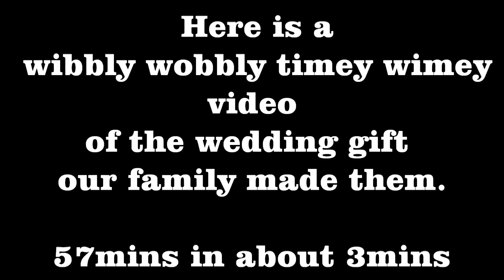The Wedding Gift TARDIS Build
A wibbly wobbly timey wimey laps video of building our friends wedding gift.  Filmed on June 7th 2014 at 07:15hr.

This video is not for profit only for demo.